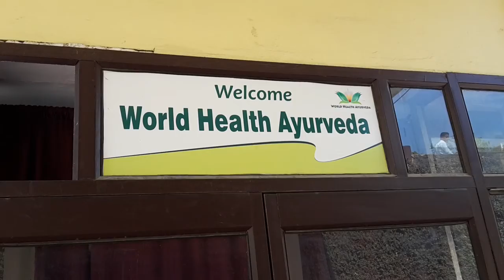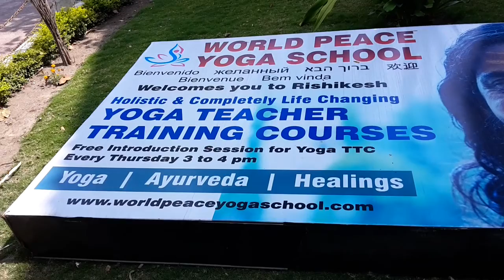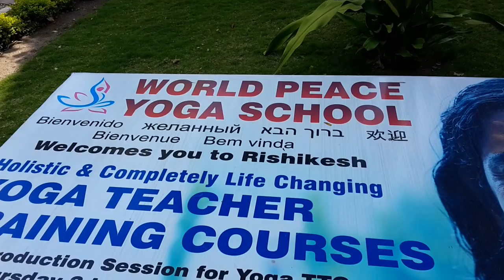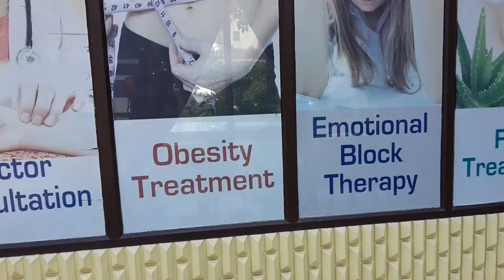Épisode du 5 mai 2018 : Voyage Prodige à Rishikesh, Nord de l' Inde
Approche  du  très  joli  dans le  virage  vers le  pont  de  Laxhman  Jula

Scène  de  Vie  ici aux  alentours  de  Rishikesh.  Vidéo du  5  mai  2018

Venez vous aussi découvrir l' Inde  autrement.  Faire  du  Yoga  sympa ,  voyager et vivre en Inde en vous offrant les prodiges qui vous attendent pour votre voyage.

Simple ,  Sympa , Swiss concept